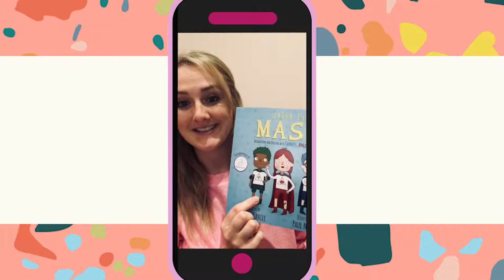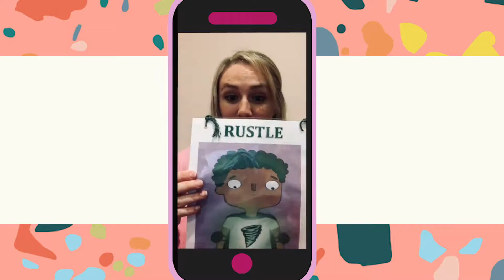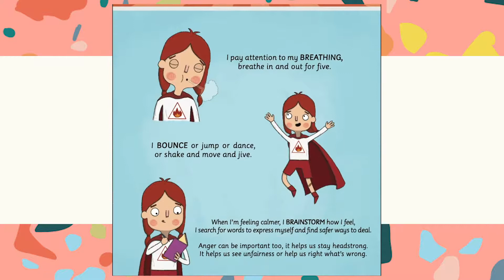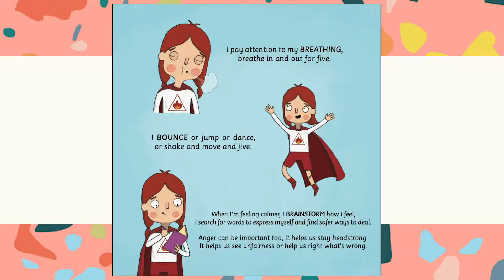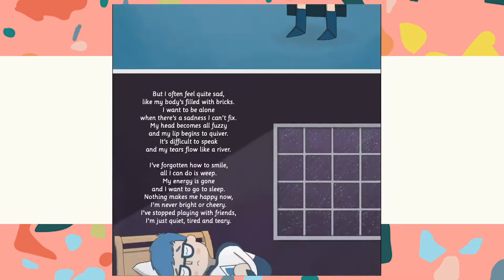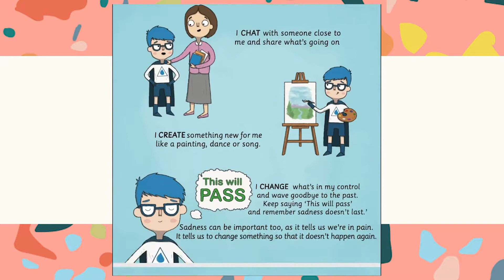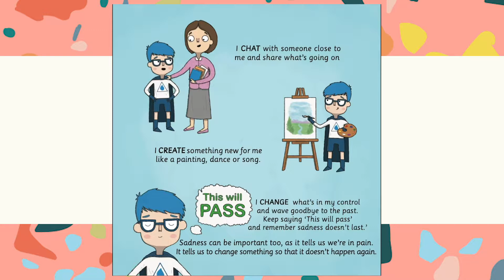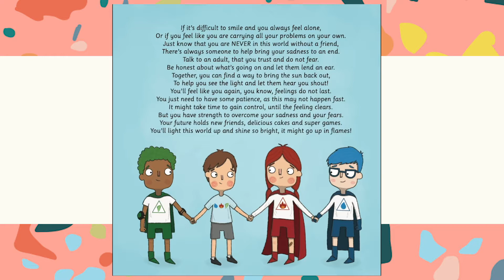Reading Corner | 'Under the Mask' by teacher and author Emma Cahill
Emma Cahill is an Irish primaryschool teacher who has published children’s books about mental health and wellbeing – and we’re delighted to bring you short readings from the writer herself.

Emma presents a reading from her popular book, Under the Mask.

Join superheroes Blaze, Rustle and Crash as they help 10-year-old Olly recognise and deal with his feelings of anger, sadness and worry.

The reading is suitable for all primary school classes.

Get more resources for primary schools